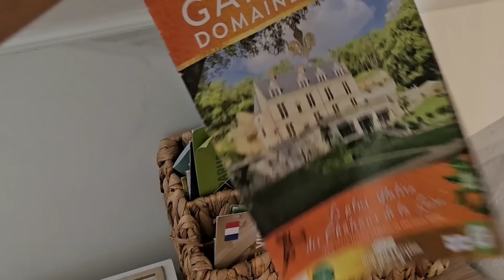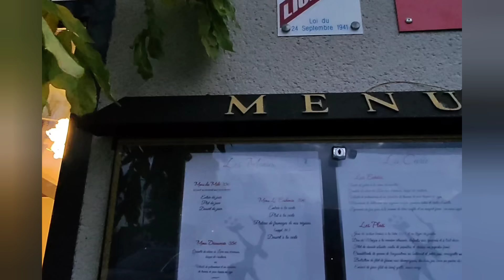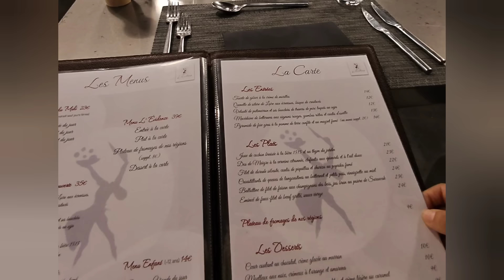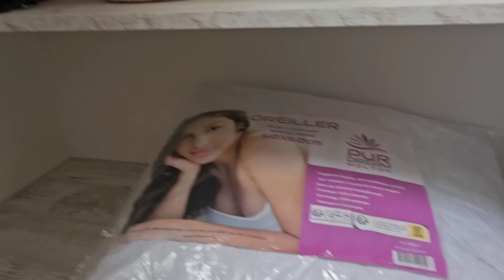мини квартира во Франции| вкусный ресторан| дегустация сыров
В этом видео я покажу вам, как провести ночь в скворечнике и поделюсь отличной бизнес идеей! А еще я объелась сыра на ночь - не пропустите!